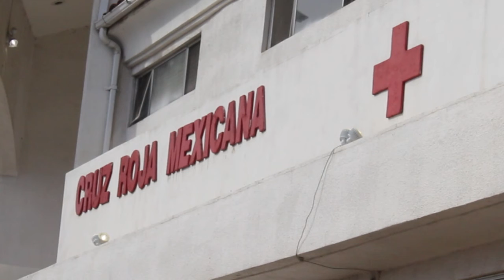Lista cruz roja para fin de semana santo